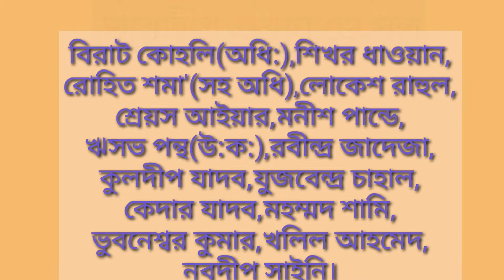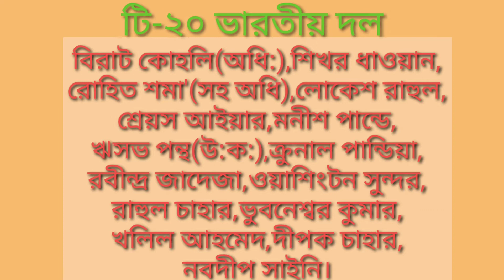ভারতীয় দল ঘোষনা|BCCI announces all format squad|Go Sport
BCCI announces all format squad|ওয়েস্ট ইন্ডিজ সফরের জন‍্য ভারতীয় দল ঘোষনা,